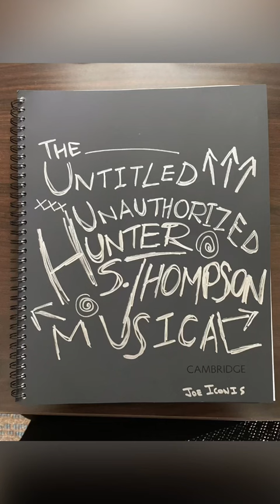Inside Rehearsal for the Untitled Unauthorized Hunter S. Thompson Musical